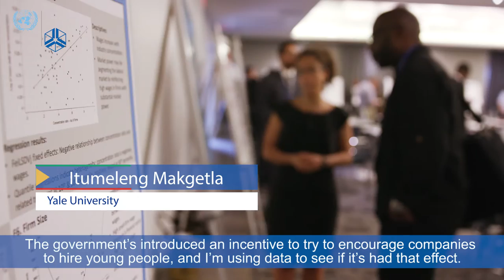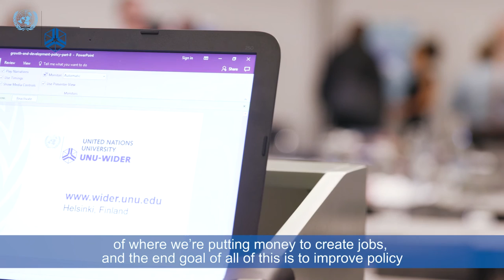Itumeleng Makgetla – Encouraging Jobs in South Africa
In this video Itumeleng Makgetla of Yale University discusses how South Africa could deal with it's youth unemployment problem.